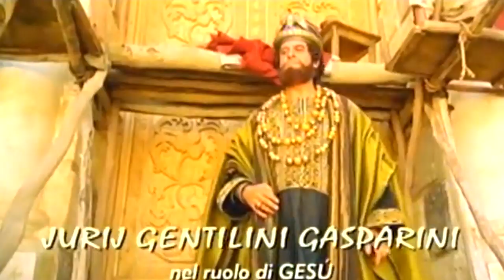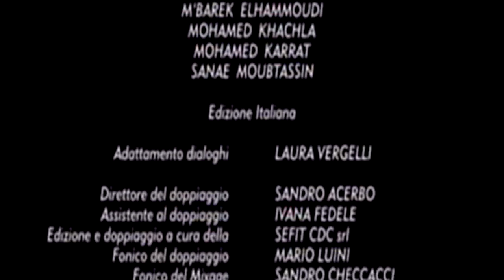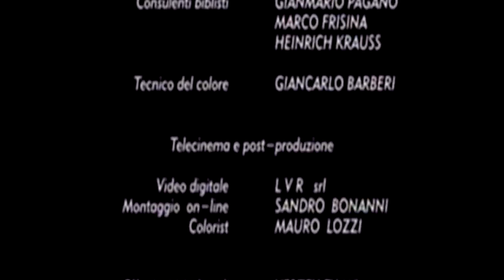Los Amigos de Jesús - José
Siendo Herodes rey de los judíos y Augusto el emperador romano, José de Nazareth actúa como tutor de sus sobrinos hasta que es llamado a tareas más altas: el compromiso con María, la Anunciación, el nacimiento de Cristo, el viaje de los Magos de Oriente y el exilio a Egipto.
Título original: Gli amici di Gesù - Giuseppe di Nazareth (TV)
Año: 2000
Duración: 90 min.
País: Italia
Dirección: Raffaele Mertes,  Elisabetta Marchetti
Guion: Gareth Jones, Gianmario Pagano
Fotografía: Giovanni Galasso
Reparto: Tobias Moretti,  Stefania Rivi,  Massimo Reale,  Ennio Fantastichini,  Giovanni Micoli, Ida Di Benedetto,  Omar Lahlou,  Franco Interlenghi,  Francesco Dominedò, Renato Scarpa,  Gabriele Tozzi,  Imma Piro,  Andrea Prodan,  Mattia Sbragia
Productora: Epsilon TV Production / Lux Vide
Género: Drama | Religión. Biblia. Histórico.